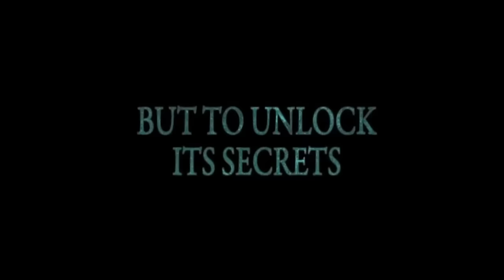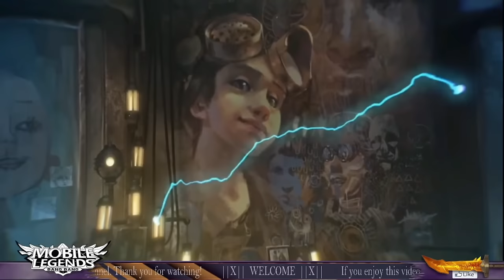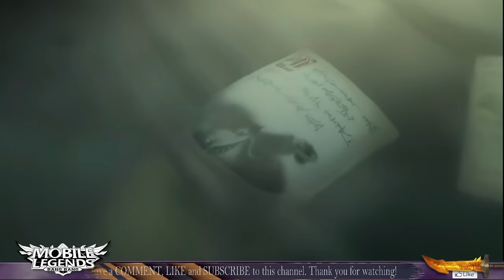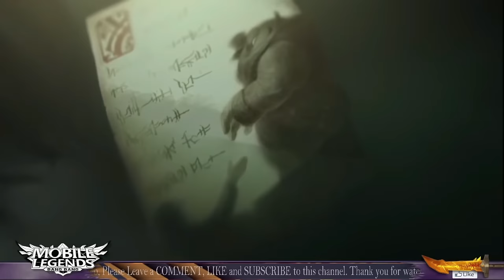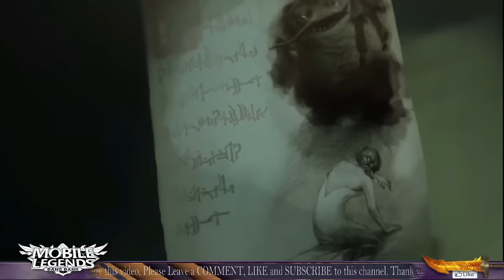FULL MOVIE | MOBILE LEGENDS vs LEAGUE OF LEGENDS |Battle of Heroes| Complete Story | Subtitle added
This video is previews about  the game mobile legends bang bang and league of legends.  I  added subtitles for the viewers to learn more about the game. Have fun and Enjoy